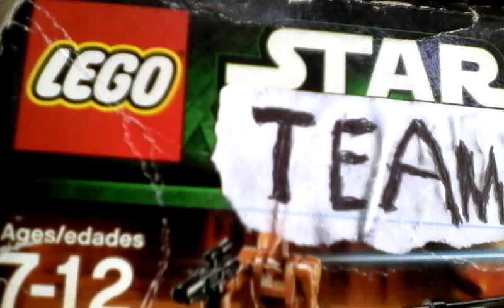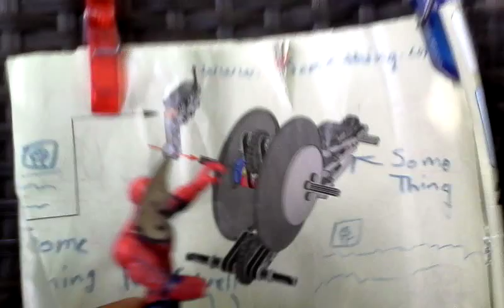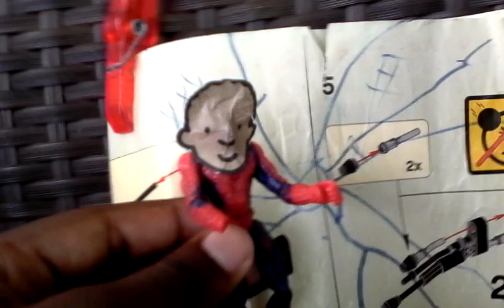Lego Star Team Roger's Baby Sitter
Bob and Joe A.K.A Gray Star and White Star is going on a business trip and hire a Baby Sitter to watch him and his Baby Sitter trash the Star Team lair and Roger shot him in the head and Bob and Joe came and assume that Roger trash the Star Team lair and Joe make Roger rob his stinky feet.